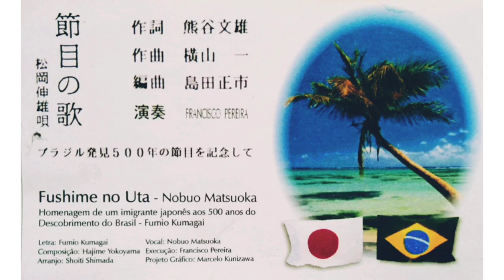節目の歌 松岡伸雄(orig.)/FUSHIME NO UTA Nobuo Matsuoka (orig.)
ブラジル生まれの歌
作詞: 熊谷文雄
作曲: 横山　一
編曲: 島田正市
唄    : 松岡伸雄

ブラジル発見の500 年の節目を記念して。